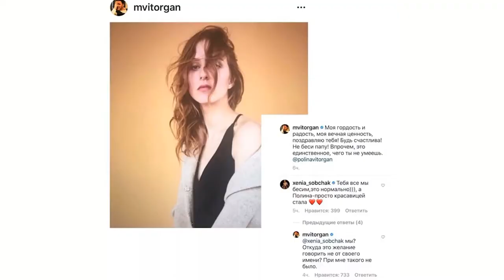Молодящийся человек Максим Виторган восхитил фанатов своей красавицейдочерью